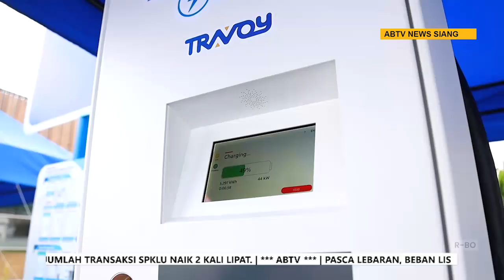Tak Mau Buang Waktu, Prabowo Langsung Bekerja Usai Terima Mandat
ANTARANEWS - Presiden RI terpilih Prabowo Subianto menyatakan dirinya memanfaatkan rentang waktu dari penetapan dirinya sebagai pemenang Pemilihan Presiden 2024 hingga pelantikan dengan mempelajari berbagai permasalahan yang ada di Indonesia kemudian mendiskusikannya dengan pakar untuk merumuskan langkah-langkah. Saat acara halal bihalal dengan PBNU di Jakarta, Minggu (28/4) Prabowo menegaskan Ia tak ingin membuang-buang waktu dan langsung bekerja usai menerima mandat.